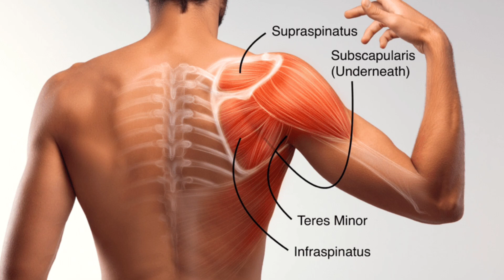Shoulders,Neck,Scapular Muscles Strengthening Exercises पीठ दर्द,कंधे दर्द,गर्दन में अकड़ाहट का इलाज